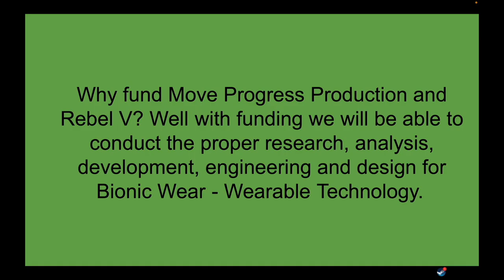Crowdfunding Rebel V Present By Move Progress Production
Move Progress Production Tech Cyber BogIntro

Data & Information Music Videos

Check out the links Below for Move Progress Apparel & Social Media’s

Follow me and Check my projects Out here

Mission

Changing  how accessibility and inclusive design is thought about within multimedia and technology. To make it the first solution, not the last.

Vision

Accessibility to  be the first thought not the last. Where everyone can embrace their difference.  Accessibility will included all individuals.

Specific

To innovative solution for people with disability to have accessibility and inclusion within Animation, Films, XR, Video Game, Music and New Technology.

Move Progress Team
Markeith Price
Founder & CEO
Markeith Price, an innovative thinker thrives on making a difference in the world. Markeith, is a  Paralympian, Scientist and growing Information System Engineer. Markeith, is visually impaired - blind. He has never let the challenge stop his spirit. Markeith strives to make a big impact on the world with his passion for teamwork and communication. He's working on developing technology and solution that will include all people. Markeith also has a big direction for his life. He wants to build equity for the different ability community (disability community). He started a foundation called I C You Foundation Inc. in 2013 which was the beginning of the journey towards his direction. Markeith's love for acoustic music, sound, graphics, data engineering and design engineering shows in his work. Markeith, loves a great conversation over coffee, about different random topics and to share the different books he has read or reading. Markeith wants people to know to never giver up on yourself, the energy you send out is the energy you receive.

Future

Move Progress plans to develop technology that is accessible, inclusive and universal. Striving to create equitable opportunities for the future creators innovators and pioneers of the future.